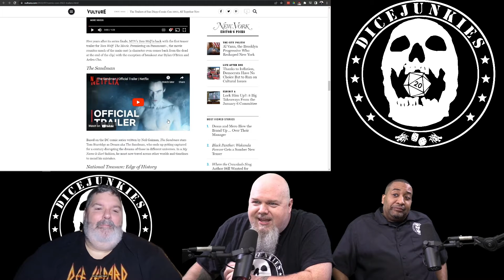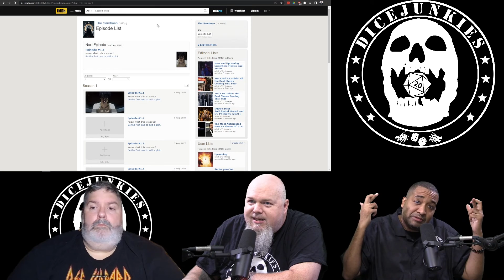Ep198 Pt8 SDCC Recap The Sandman Trailer Review, Thoughts and Discussion!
Welcome to the Dicejunkies Podcast Ep. 198. This week is with our crew, Xenodamus, Bloodaxe and Q. This week we discuss the week in geek culture with thoughts, reviews, opinions and more. We also have some random encounters, some sideline comments, and more as we look at the passed week in geek culture and roll some random encounters. If you want to join in the conversation we try to record each week on Sunday at 3:30 on Twitch. Every week this is were we talk about games, movies, tabletop, comics and an assortment of other geek culture topics. Be sure to bookmark and check it out as we continue to increase the content and entertainment options for you and all our Dicejunkies community. Dicejunkies is active on YouTube, Facebook, Twitter, Twitch, and Instagram.